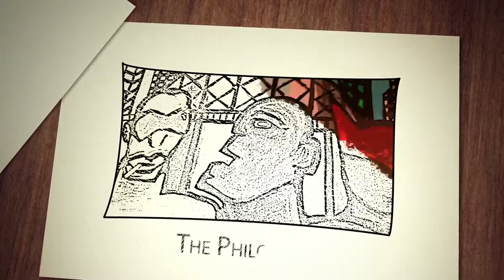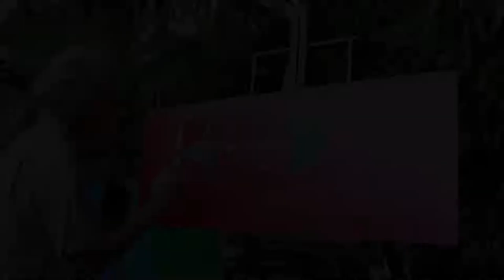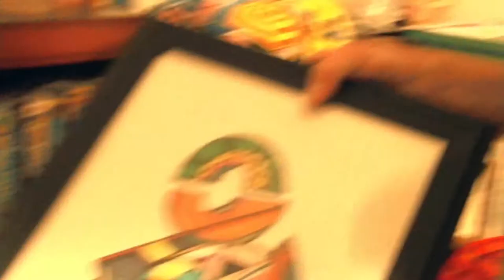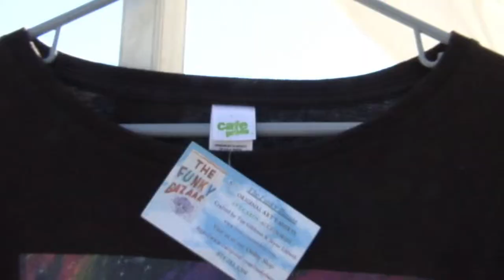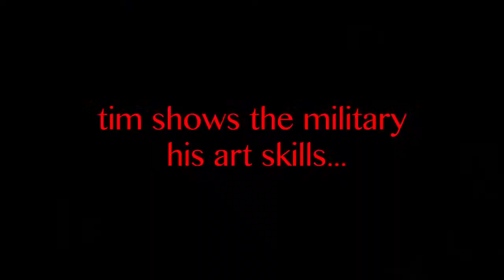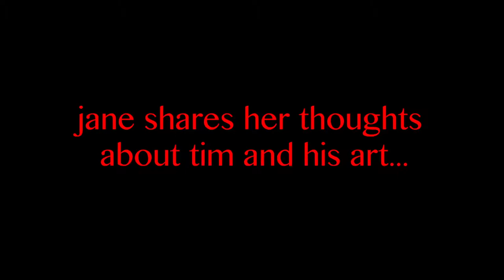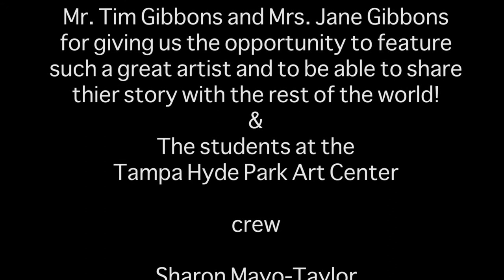Tim Gibbons #2 Documentary